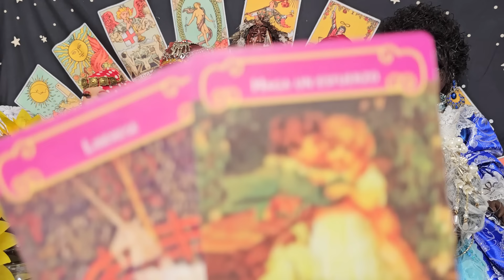Tarot Leo vienen propuestas se positivo para que....